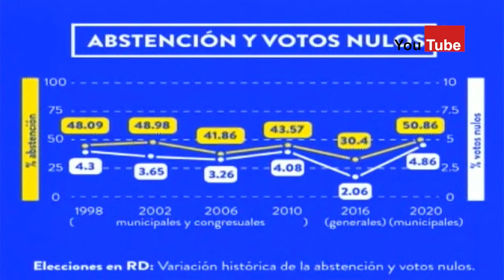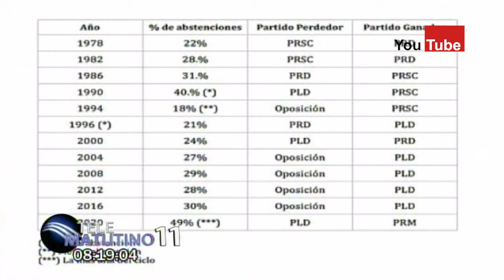Comentarios: Ramón Núñez Ramírez █ Martes 13 Feb 2024